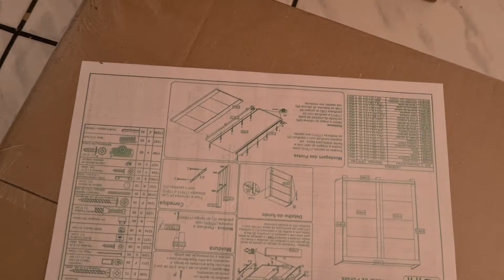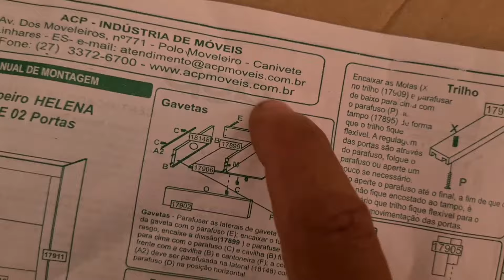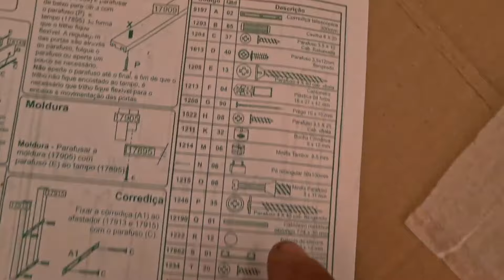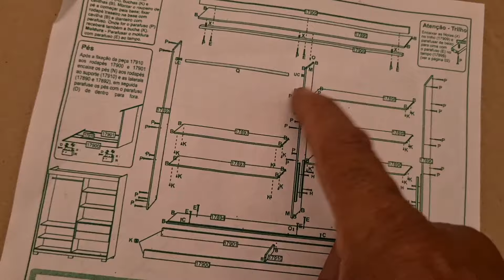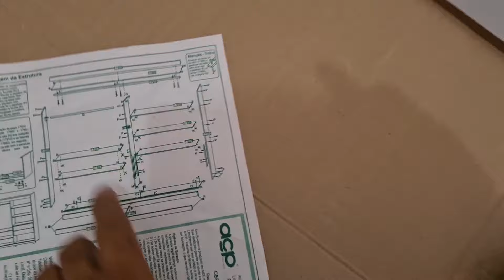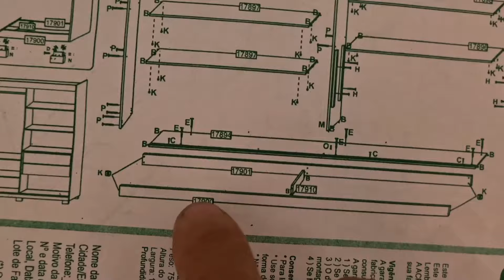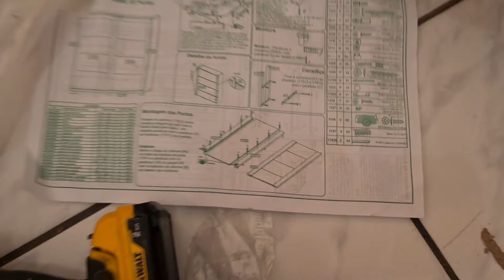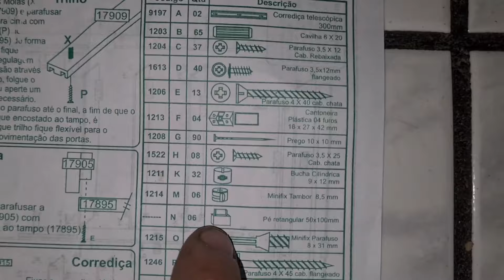Como montar passo a passo Guarda roupa Helena 2 portas de correr da marca ACP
como montar Guarda roupa 2 portas de correr Helena